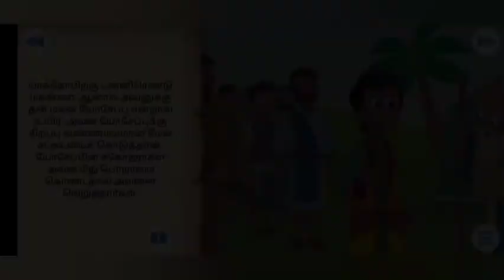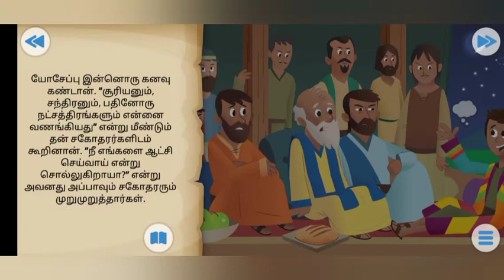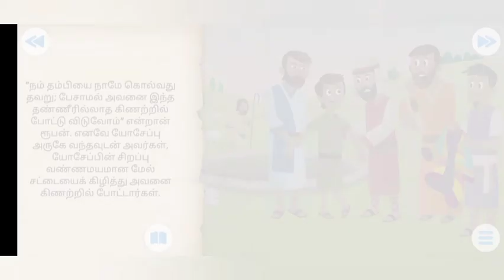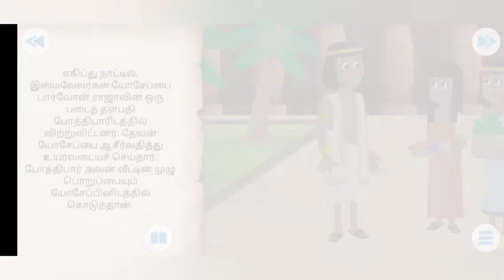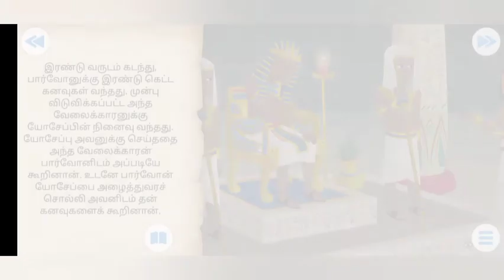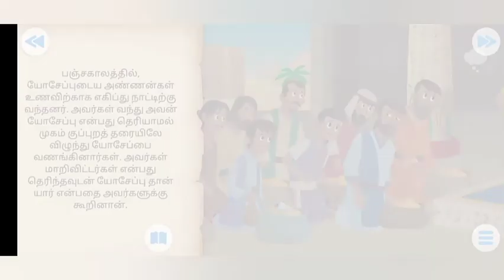யோசேப்பின் கதை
யோசேப்பின் கதை தமிழில்